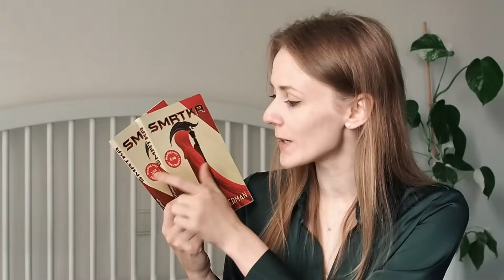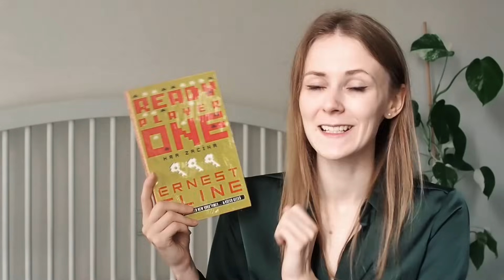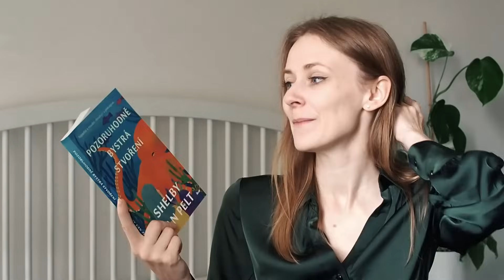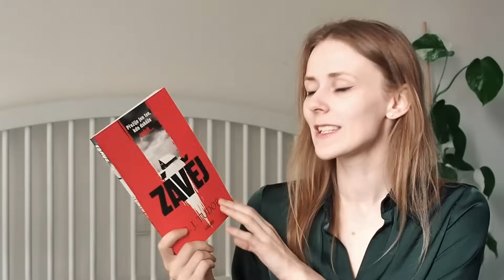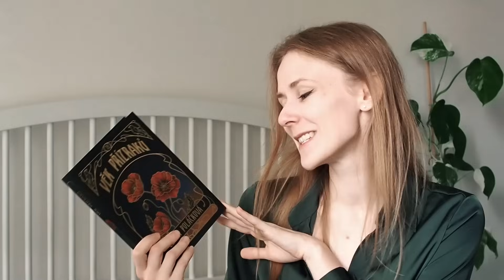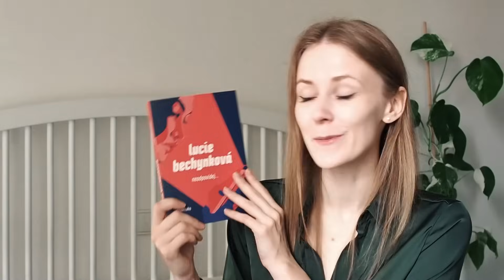Uloveno: ŘÍJEN - 1/2 - Humbook a reading copies speciál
Čauky! Dneska se mrkneme na novinky, které mi do knihovny přibyly v říjnu a obohatily především mé knižní sbírky!
recenzní výtisky: řečeno ve videu :) (recenzní výtisky Albatros Media, Knihkupectví Luxor, nakladatelství Host)
Pokud mě budete chtít podpořit v mé tvorbě, budu moc ráda když se mrknete ne HeroHero, kde jako poděkování najdete i podcast o všem kromě knih :)
Jmenuji se Michaela a již pátým rokem tvořím Instagram a Youtube Radši knihu, kde doporučuji co číst i čemu se vyhnout. Také mám svůj malý eshop radsieshop.cz, kde najdete plecháčky, trička nebo odličovací tampónky :)